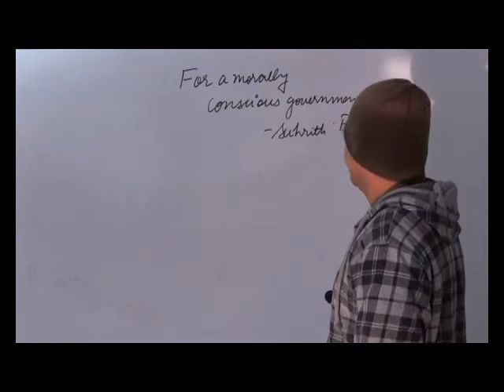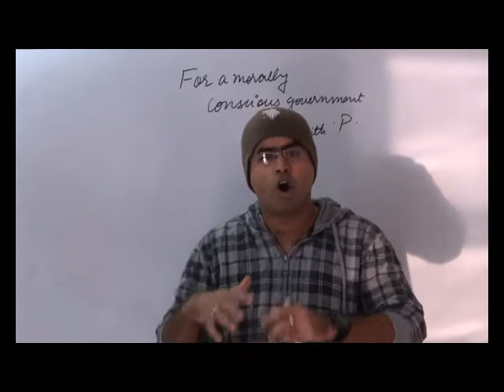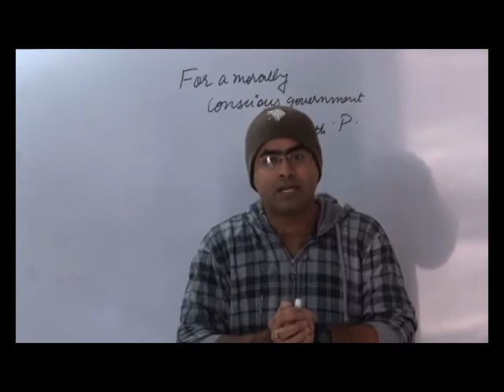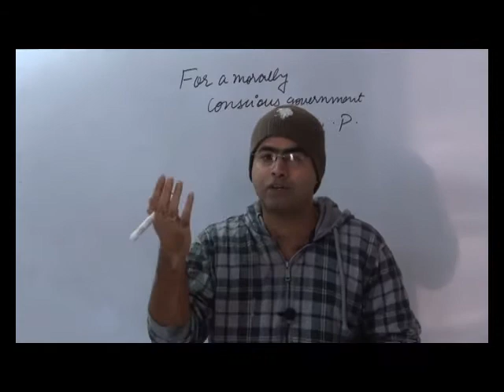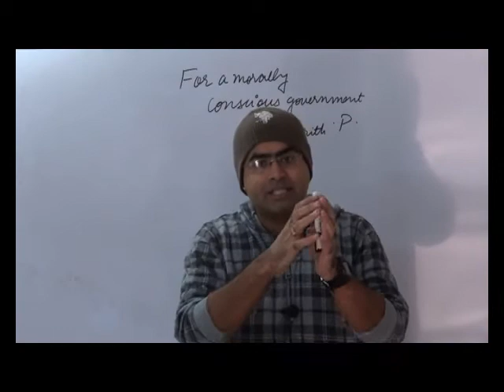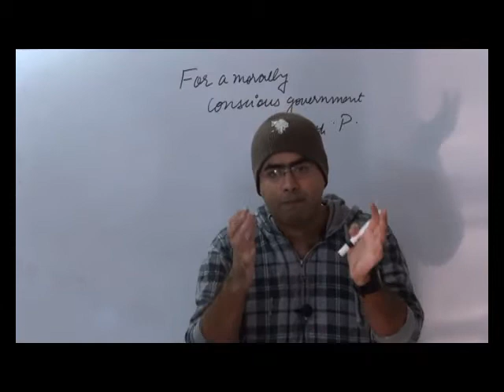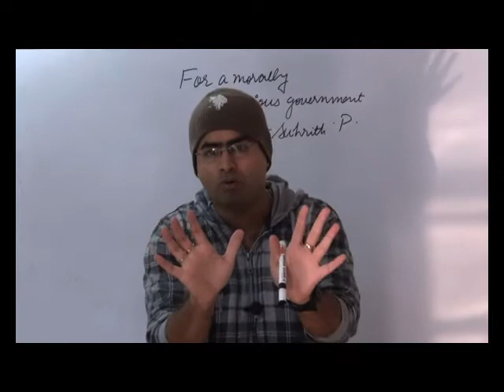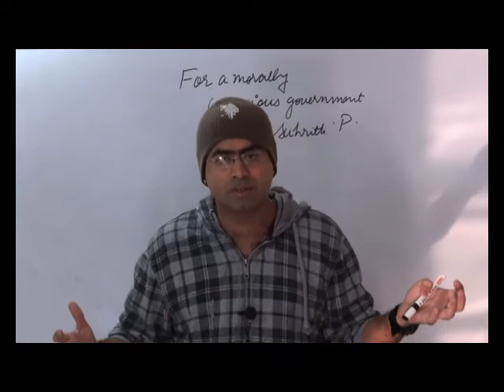Urbanisation decoded | UPSC | the hindu |8-12-15 | polity